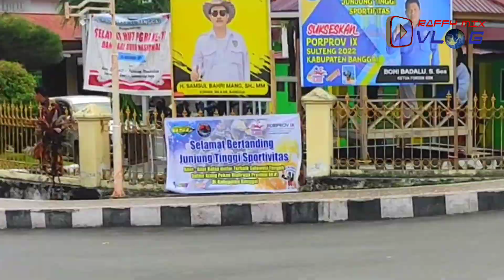Road race luwuk banggai porprov IX sulawesi tengah || kelas mxking 4 tak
Pemanasan road race porprov IX sulawesi tengah